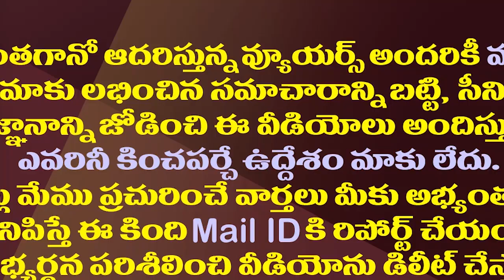వివేకా కేసులో మరో కీలక పరిణామం..గంగిరెడ్డి బెయిల్ రద్దు| High Court Revokes Erra Gangi Reddy's Bail